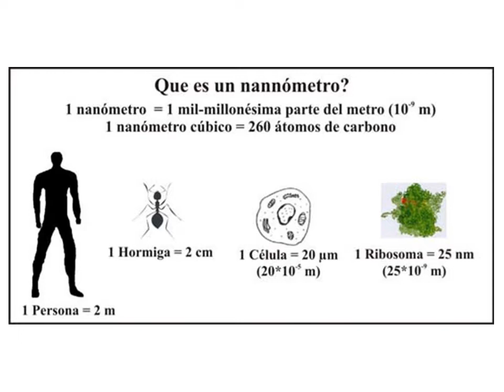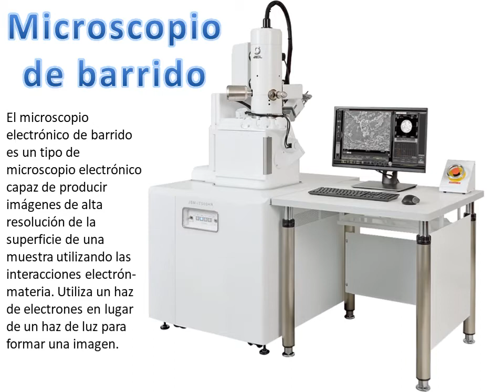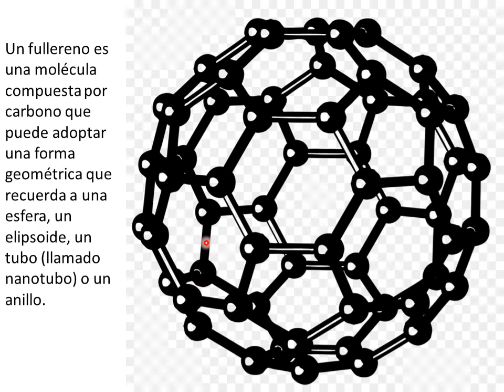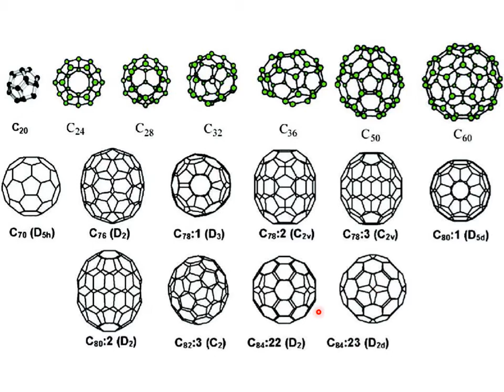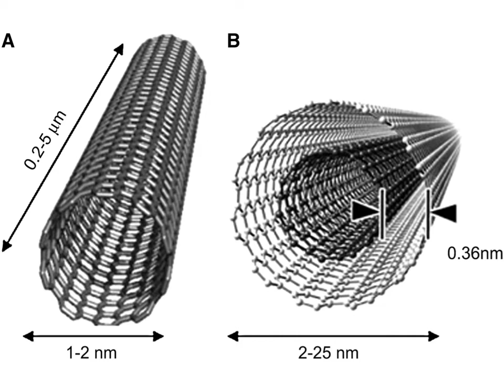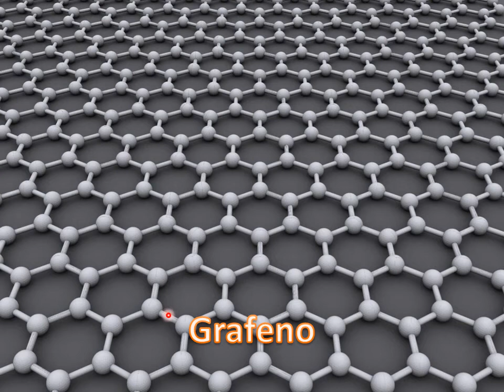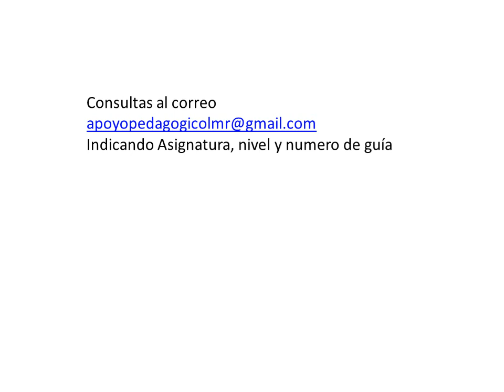3ºMEDIO QUIMICA VIDEO GUÍA Nº11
Retroalimentación Guía Nº11